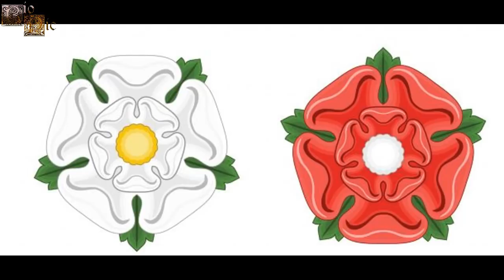Isabel Woodville, reina de Inglaterra, la reina blanca, la viuda que enamoró a un rey.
Isabel era sólo una viuda con dos hijos cuando el rey Eduardo IV se enamoró de ella, la pareja se casó en secreto y cuando se hizo pública su unión ésta fue completo escándalo. Isabel fue muy odida por su familia política, en especial por su cuñado Ricardo, que odiaba con toda su alma a ella y a toda la familia Woodville.